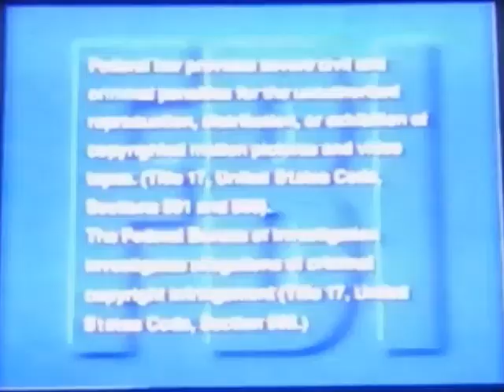Opening to Bob Hope's Laughing with the Presidents 1997 VHS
"Well, there it is. It's the late legendary Bob Hope in its 284th and last television special ever made." - Chase (voiced by Carson Minniear).

Here is the opening to the 1997 VHS of Bob Hope's Laughing with the Presidents by Guthy-Renker Video. Enjoy!

Here's the order:
1. FBI Warning screen
2. Guthy-Renker Video logo (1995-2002)
3. Start of the program
That's All!